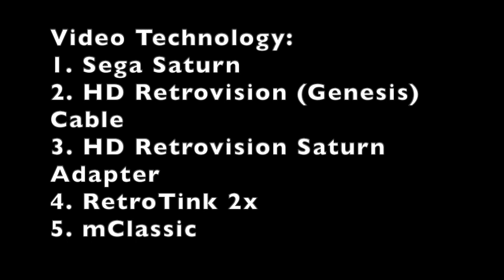Is mClassic Worth The Hype? - Saturn-Day Experience (Virtua Racing)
The Sega Saturn has never looked better but it costs a small fortunate to make it like this: HD Retrovision Genesis cables, with the Saturn adapter, a RetroTink 2x (Smoothing on) and a Marseille mClassic.  What do you think?

Virtua Racing is the test subject here.